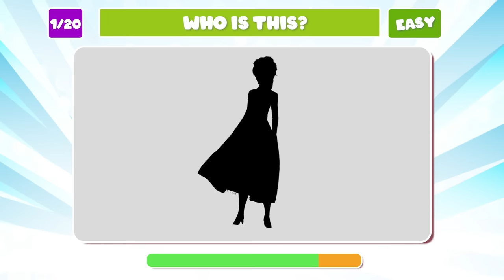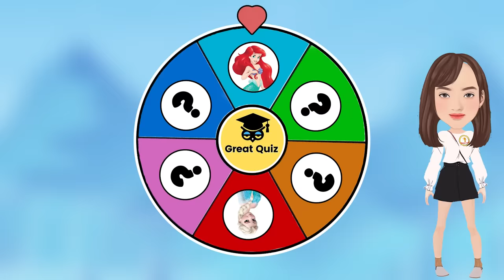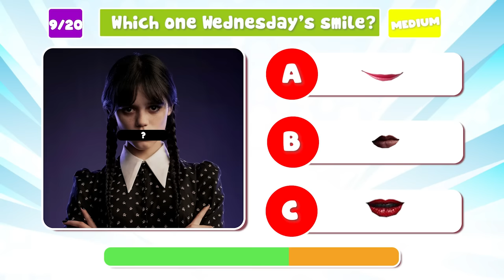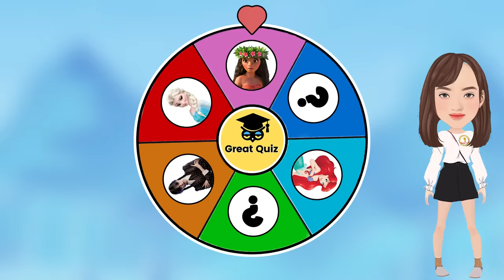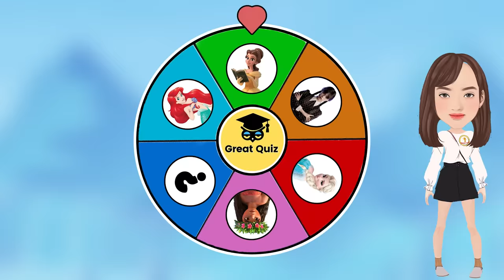Guess The Disney Songs | Guess the Disney Song & Wednesday|Great Quiz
Guess The Disney Songs | Guess the Disney Song & Wednesday
Hello Disney fans today we are Guess about Disney Princess.